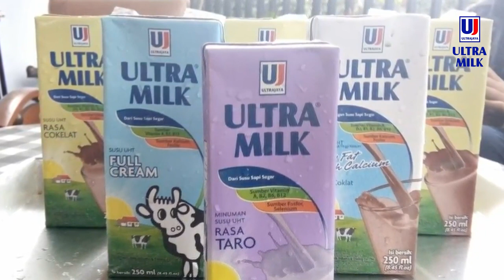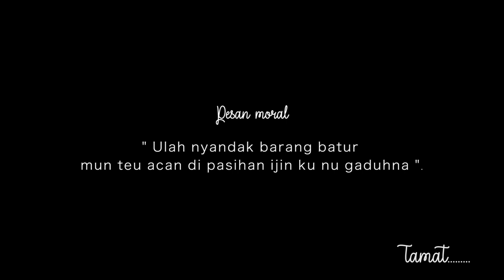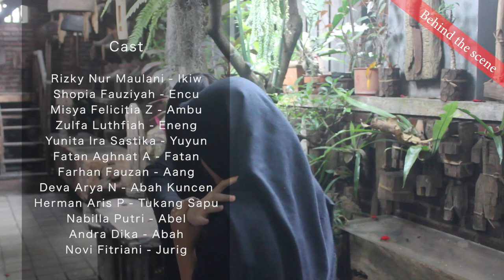Film pendek Horor SMp 16 Bandung " Gegetun"